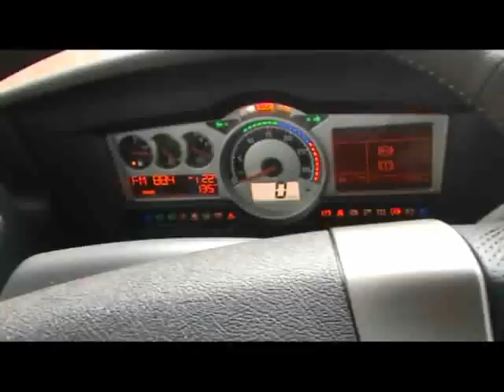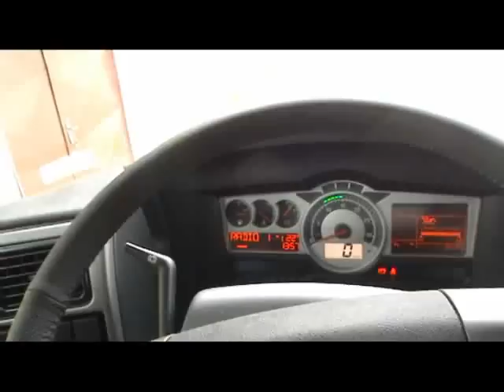NEW Renault Magnum 2012 presentation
New Renault Magnum 480 dxi EEV 2012 interior...